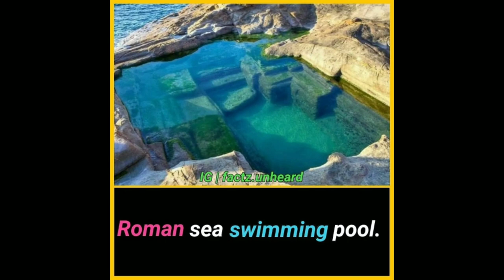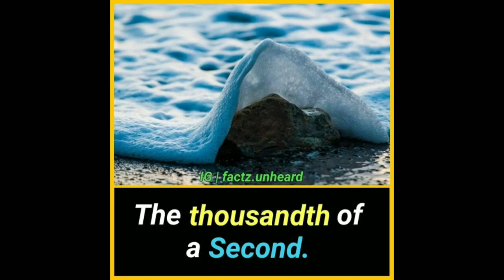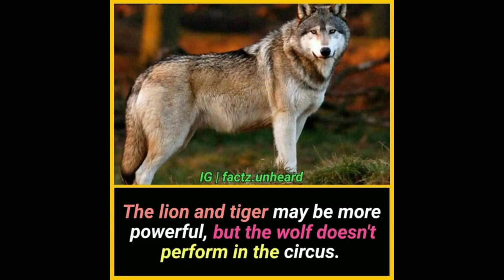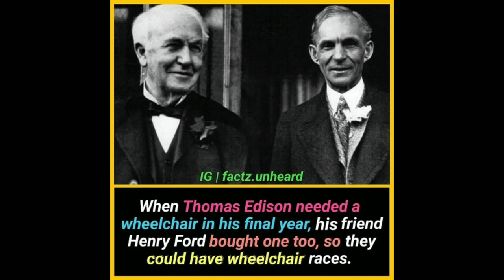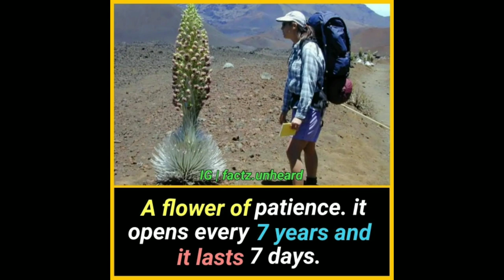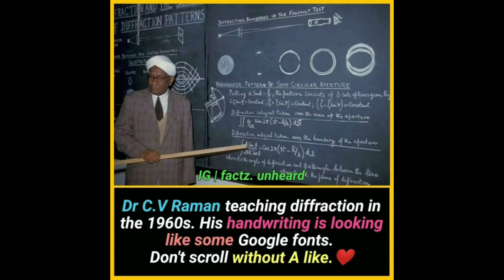Random Facts you should know #252 || Facts All Day